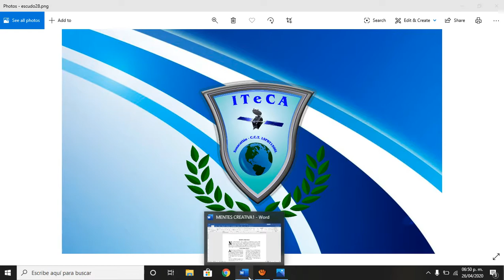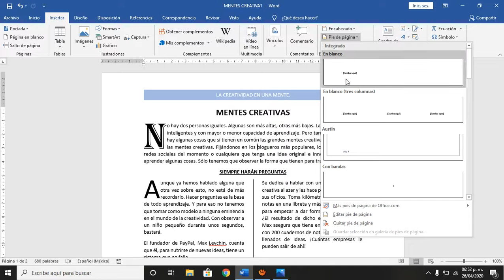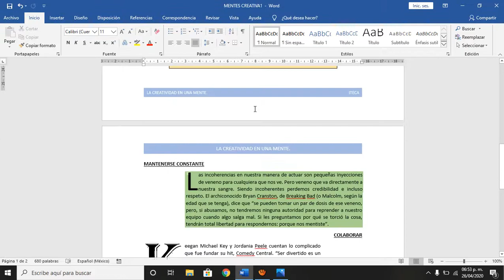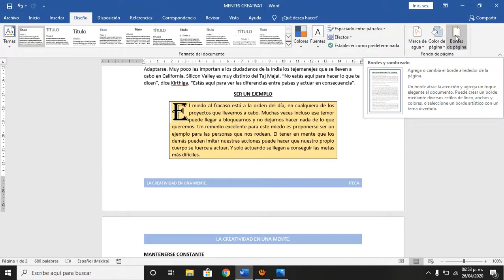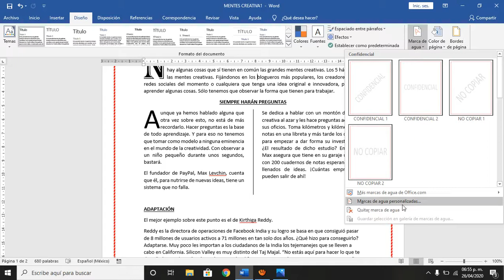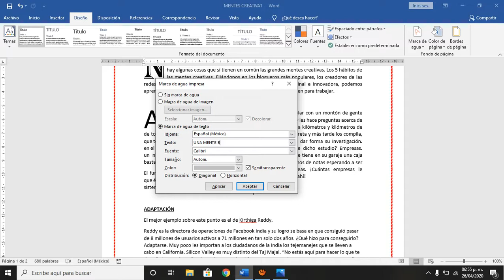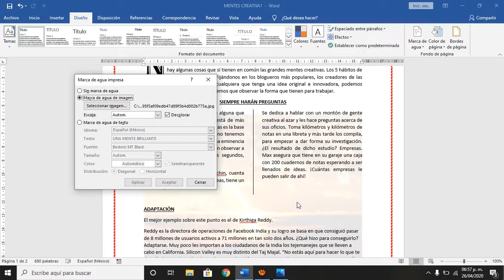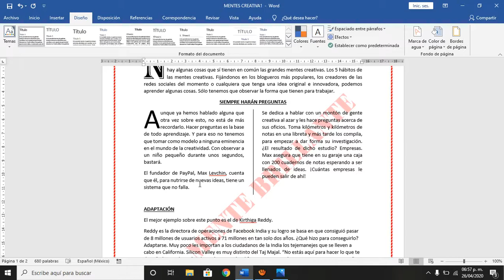Encabezado de Página en Word 365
Practica de encabezado y pie de página, bordes de página y marca de agua en Word 365 para los alumnos de ITeCA.